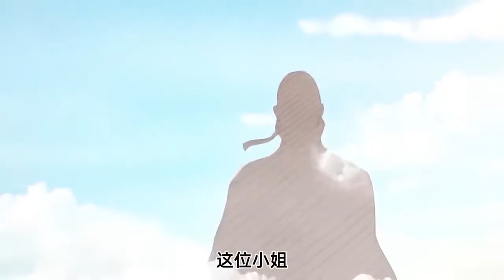【Multi Sub】The Best Maestro S3 EP 1-69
【Story Introduction】
During the catastrophe period, the great monk Chen Fan fell into the catastrophe, but he returned to his youth on earth. In the last life, I climbed to the top of the universe and overlooked the world, but I was not accompanied by anyone. In this life, I only wish to live up to my past and  my lord.
Popular version: The story of a five-hundred-year-old cultivator who was reborn in the city during the catastrophe period, made up for his regrets, play pig eat tiger.